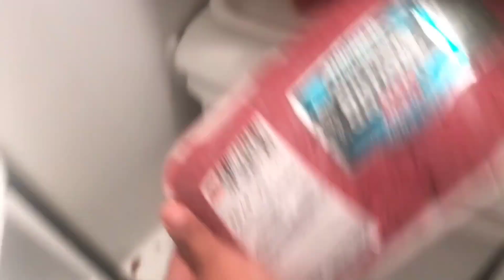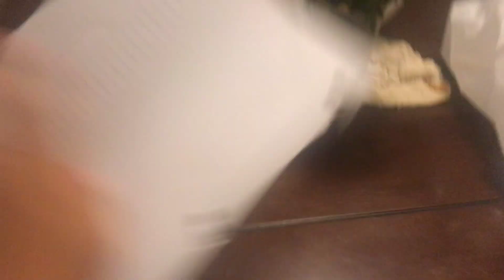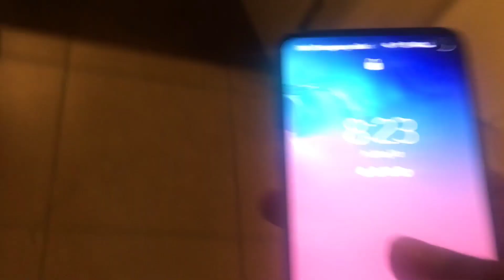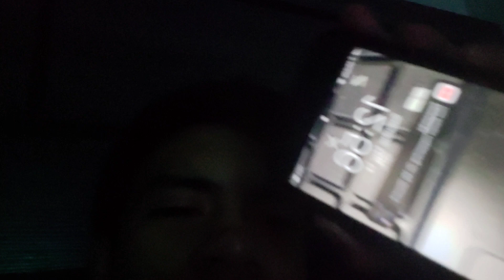How many times can you fold a piece of paper?